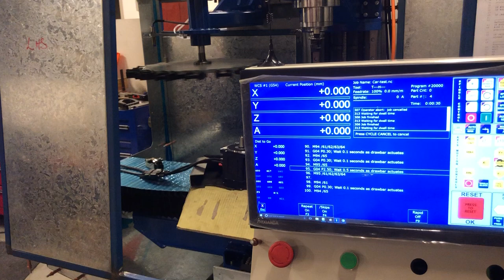Acorn toolchanger test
Acorn Toolchanger via Ether1616